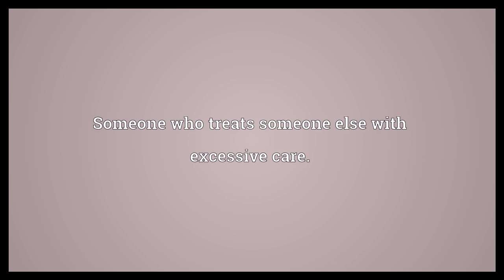Wet nurse Meaning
Video shows what wet nurse means. A woman hired to suckle another woman's child.. Someone who treats someone else with excessive care..  Wet nurse Meaning. How to pronounce, definition audio dictionary. How to say wet nurse. Powered by MaryTTS, Wiktionary